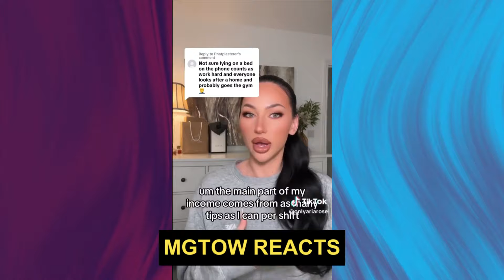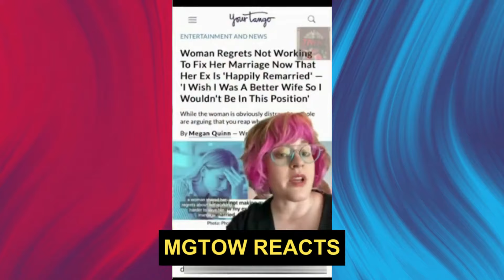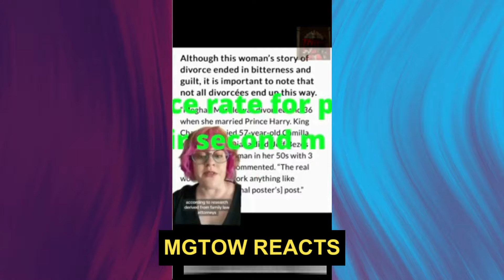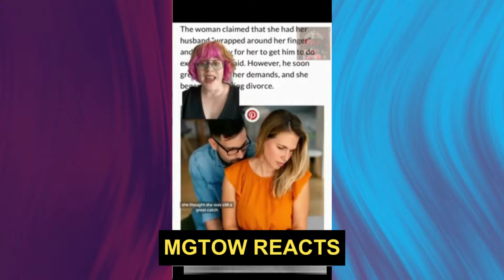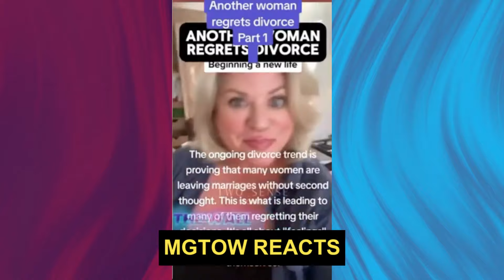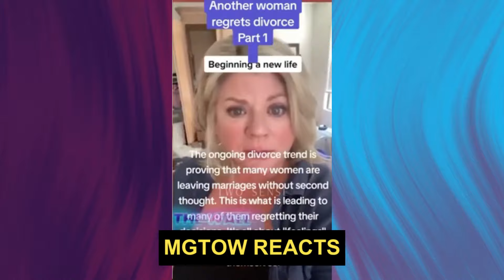Modern Woman DESTROYS Her Own Marriage And CRIES On The Internet When Her Man Finds Another Woman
In a classic case of irony, a modern woman’s relationship disintegration has taken center stage online, sparking both sympathy and skepticism. After years of prioritizing personal ambitions, critiquing her partner's every move, and ignoring the essential aspects of partnership, she found herself at a loss when her man, seeking solace and appreciation, found another woman. Now, she turns to social media, lamenting the very downfall she orchestrated. Her emotional outpourings about betrayal and loneliness are met with mixed reactions: some offer support while others point out the glaring self-sabotage. Her online audience watches the drama unfold, as her cries for attention highlight the consequences of her own neglect and unrealistic expectations in a relationship. In her quest to have it all without compromise, she unwittingly set the stage for her marriage's collapse, leaving her to grapple with the stark reality of her choices in the public eye.